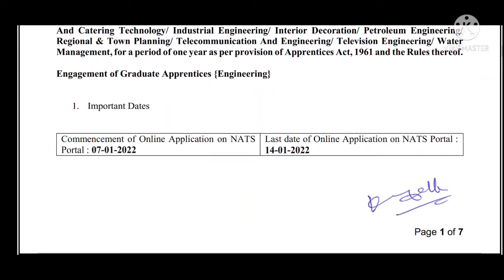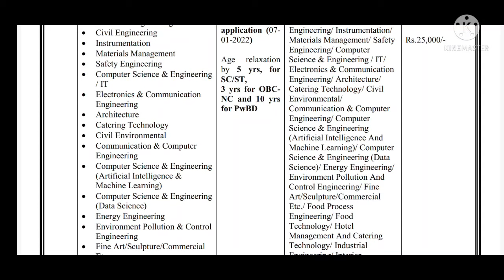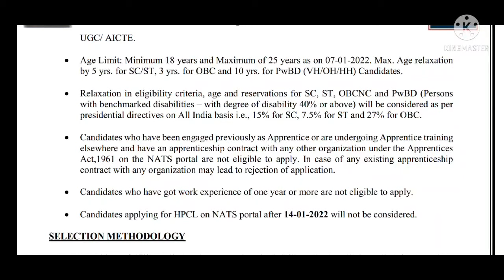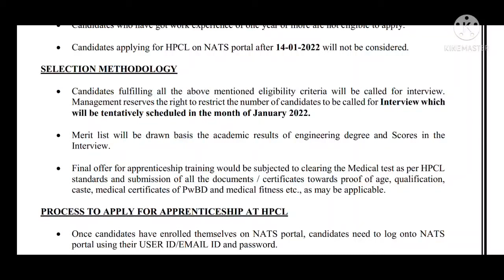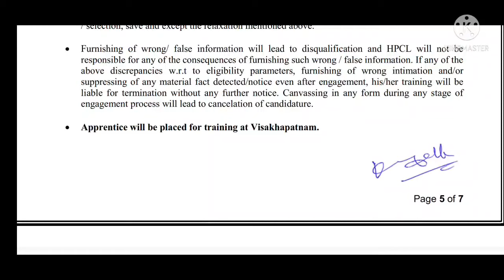Visakh Refinery Recruitment 2022 | HPCL Apprenticeship 2022 | No Exam | No Fee | Direct Interview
Detailed Official Notification, Online Registration , Monthly Stipend, Eligibility Criteria / Educational Qualification & Other Relevant Details for HPCL Graduate Apprentice Recruitment 2022 are provided in this video.

Link for getting HPCL Proforma for SC/ST/OBC/EWS
Go to this link and again press download section you will get proforma👇

This is my Instagram ID If you have any personal question you can leave a message I'll message you all.👇👇

Join our Telegram Channel for getting new Video update

👉About Us - Hey my name is "Sumit Kumar", the Introducer of "Boost Yourself HPCL" Channel. The moto of this Channel is to provide the best and Unique Knowledge to all of you. This Channel is Mainly for "HPCL Apprenticeship "And all Other Apprenticeships. We tell you how to crack the Document Verification and Interview process of "HPCL Apprenticeship '' So that all the Fresher Candidates Would do their first Job with this Reputed PSU named " Hindustan Petroleum Corporation Limited". Apart From this We Inform you "Latest Job Notification" daily in our channel.